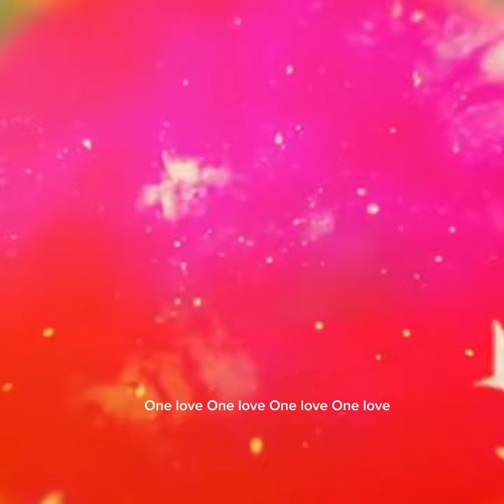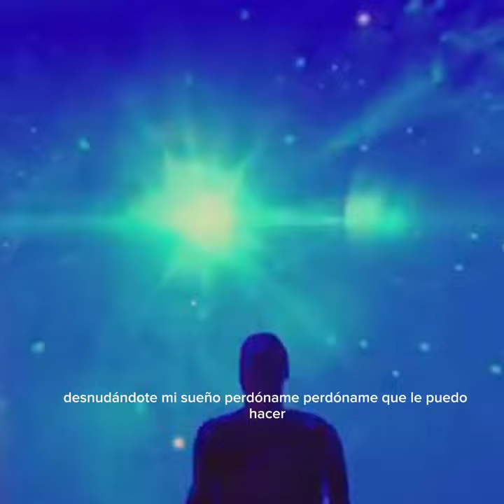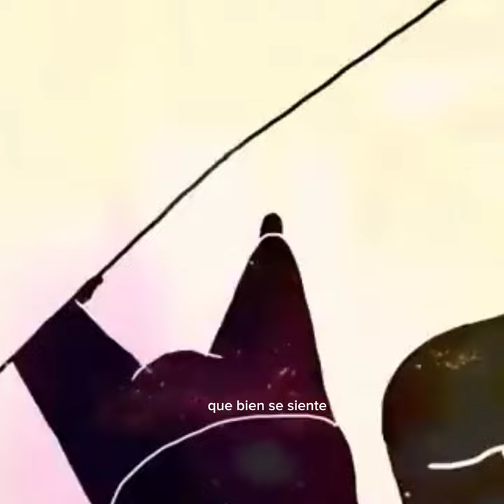pañuelo / notorius mc romantic